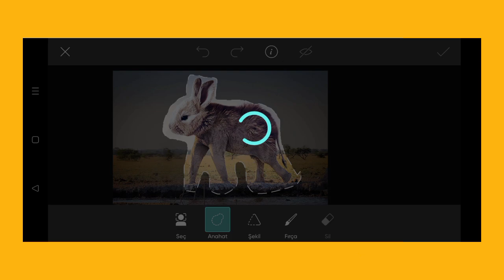Trending HDR video | A Screen Of Pure Pink sdc editing cc | Background | Bp Backdrop A380F K #100